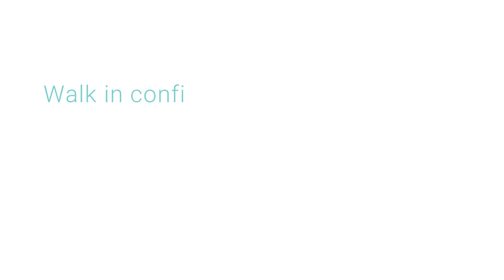Platelet Rich Plasma Treatment for Hair Loss Patient Testimonial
Danny came to us in July with concerns of Hair loss, it was recommended that he have a course of 3 PRP treatments and he is absolutely thrilled with the results.  His hair is looking fuller and thicker which has given him new-found confidence.

What is PRP and how is it used to treat hair loss?

Hair loss is something that affects 50% of men and women by the age of 50, and quite frankly, it can leave you feeling helpless.  Platelet Rich Plasma (PRP) injections are proving to be a very popular alternative to options such as Prescription drugs and Vitamins, which have only moderate success, but in most cases, they don’t work at all!

Our blood is made from two components, Red blood cells and Plasma. The Plasma contains white blood cells and platelets, these platelets contain growth factors and proteins which stimulate the regeneration of tissue and promote new hair growth. A PRP treatment procedure begins with a standard blood draw from the patient’s arm, this is then spun in a centrifuge to separate the Red blood cells from the Platelet-rich Plasma. Once this process is completed, the injections are ready to be administered directly into the scalp to the depth of the hair follicles. The process is meticulous – with injections beginning across the scalp, approximately at every half inch over the area of thinning hair – but typically, the entire procedure takes less than an hour.

After the initial treatment, injections are repeated once a month for the next three months, and then once every three to six months after that. Within the first few months of treatment, patients may notice they are losing less or minimal amounts of hair, and soon after, they may begin to see an increase in thickness or eventual regrowth.